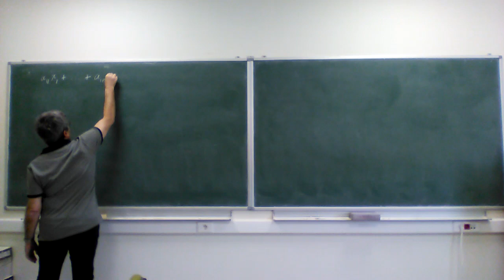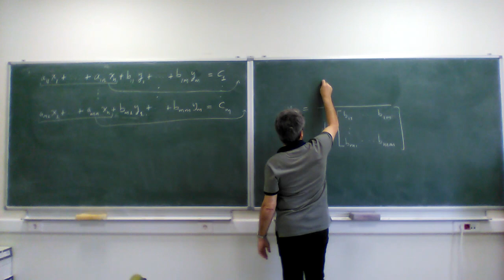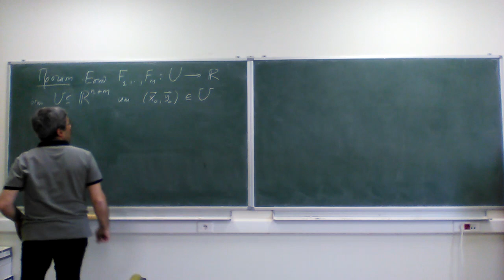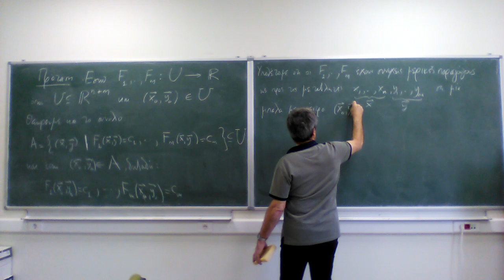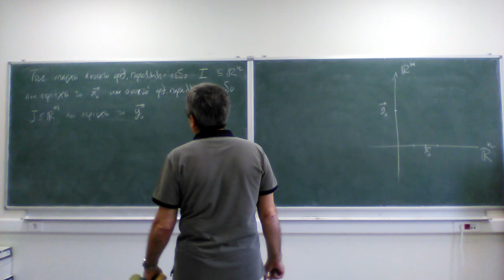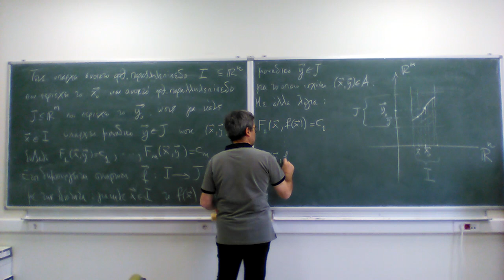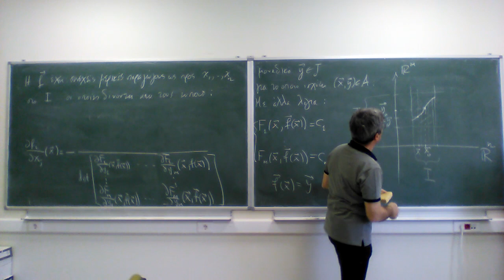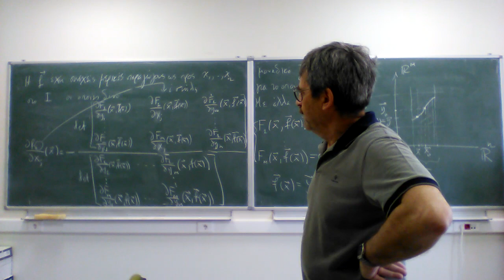calculus II, week 11, 3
implicit function theorem (many equations)